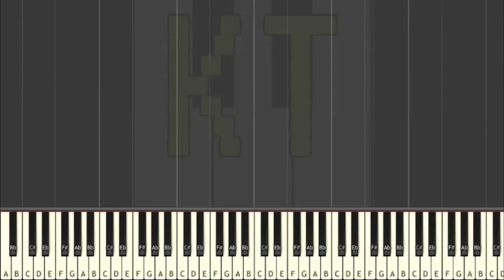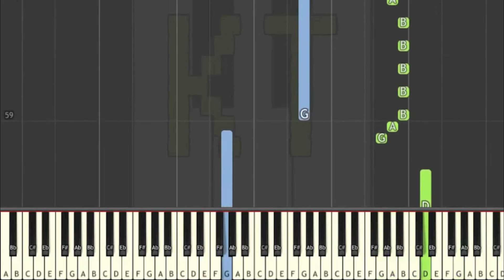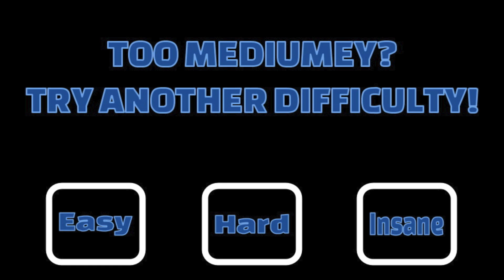Learn to Play Snowdin Town from Undertale - Medium Mode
This series of Synthesia piano tutorial videos is designed to teach YOU how to play Snowdin Town and other Undertale music like a pro! There are four difficulty levels: easy, medium, hard, and insane. Each level builds off of the one before it. This video is medium mode, and there are links to the other difficulties in the description below.

🎹  GEAR 🎹

♫ Keyboards ♫

🎹  Let’s Connect! 🎹